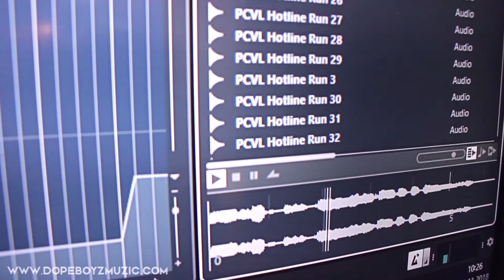Making a J. Cole Type Beat 2018 "FREE" - Hip Hop Instrumental by DopeBoyzMuzic